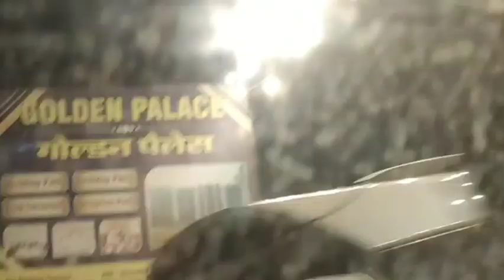Aaj h barat ka fuction😍Shadi me huaa Ek hadsa 😔 Sabhi